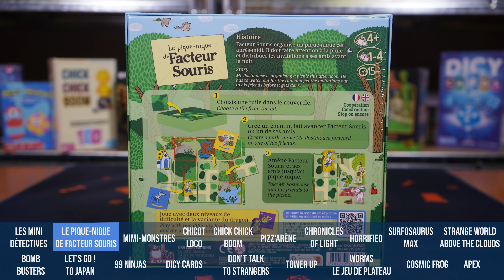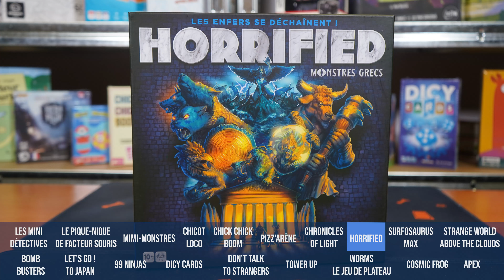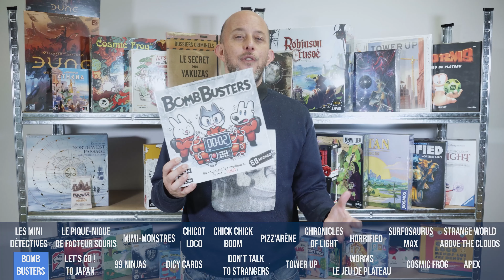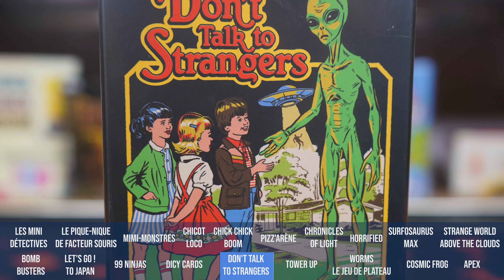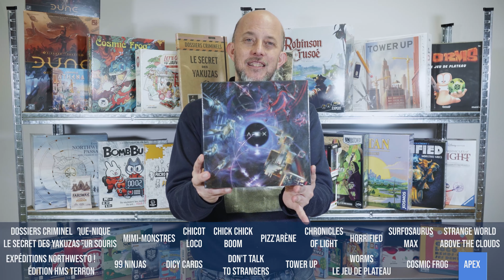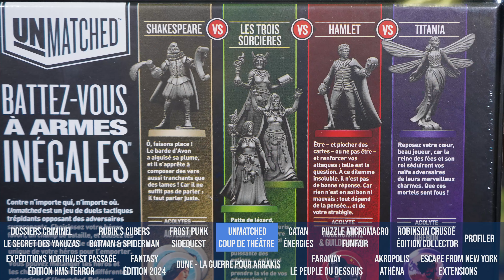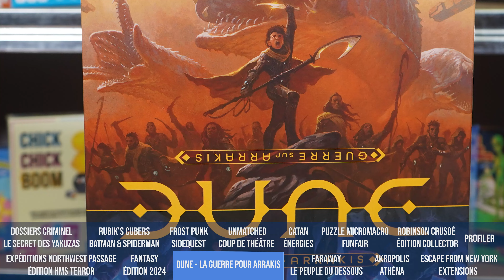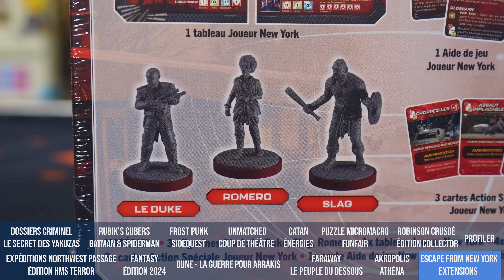PARKAGE - L'Hebdo des Arrivages S4 - EP.34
Intro : (0:00)

Let's Go ! To Japan chez Don't Panic Games : (4:45)

Robinson Crusoé - Aventures sur l'île Maudite - Édition Collector / Robinson Crusoé - Livret d'Aventures chez Iello : (10:12)

Dune - La Guerre pour Arrakis / Dune - La Guerre pour Arrakis - La Guilde Spatiale chez CMON : (11:47)

Escape From New York - Bands of New York / Escape From New York - United State Police chez Matagot : (13:14)

Conclusion : (13:47)

C'est déjà la fin de cet épisode !